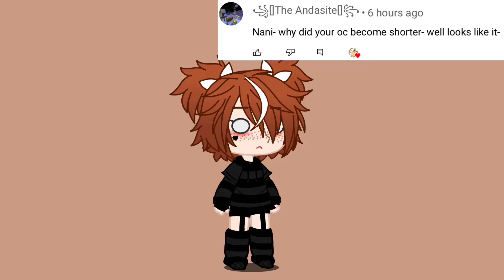T A L L ✨